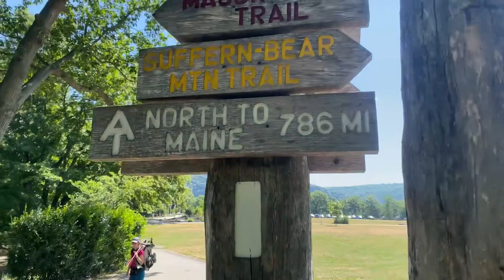Appalachian Trail Thru-Hike 2022 | The Lemon Squeezer & Wineberries Galore! (VLOG #45)